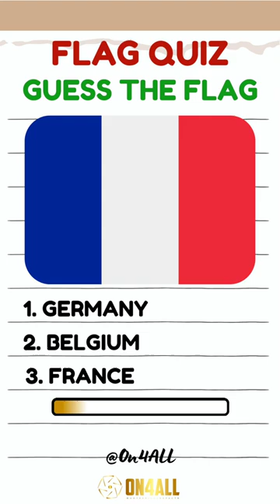"🚩 Guess the Flag Challenge! Short & Sweet Worldly Fun | Test Your Knowledge in Seconds! 🌎 "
Dive into the excitement of our quick-fire Guess the Flag Challenge! 🚩 Test your global flag knowledge in seconds with this fast-paced quiz. Can you identify countries from their flags? Play now and see how many you can get right! 🌍🔍

Guess the Flag, Flag Quiz, Country Flags, World Trivia, Short Quiz, Global Challenge, Quick Quiz,
World Flags, Fast-paced Trivia, Flag Identification,